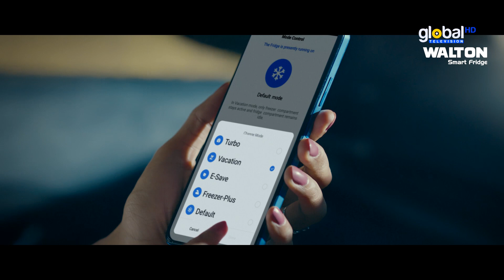চট্টগ্রামে কেমিস্ট্রি স্টার এইচএসসি বিজয়ীদের সম্মাননা ও বৃত্তি প্রদান | Global Television